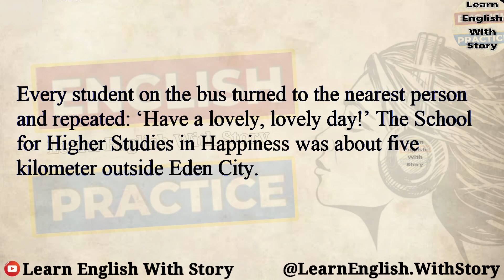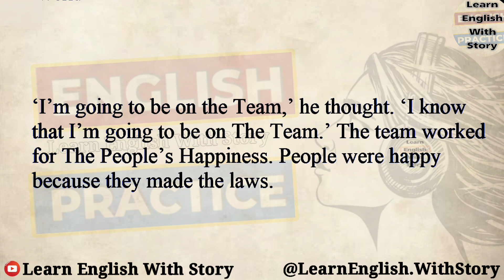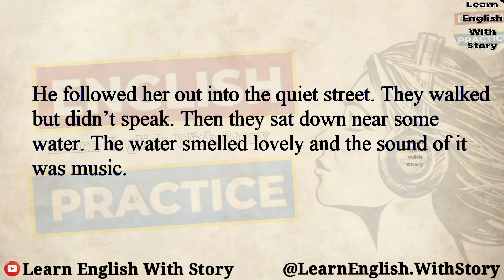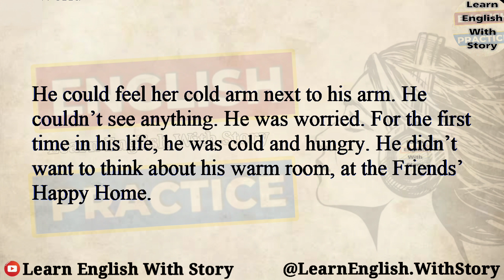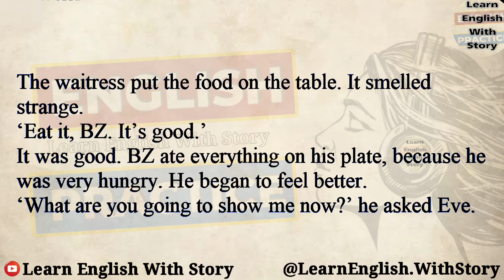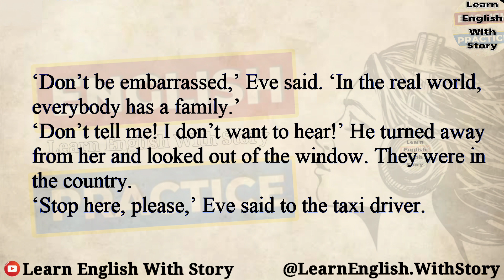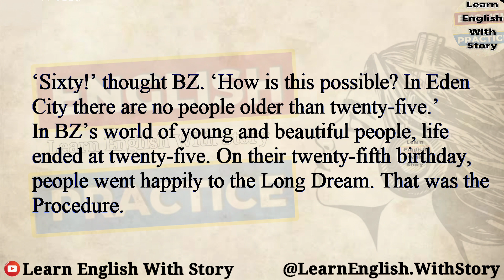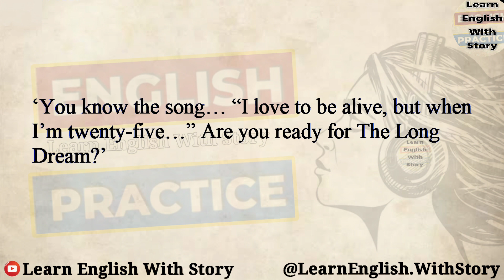Learn English Through Story - Another World - Graded Reader - English Story - Improve Your English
ielts listening

english story
english stories
IELTS
English speaking practice
English Reading
english book
english audio story
reading english
English novel